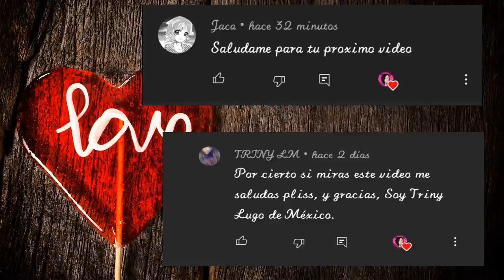😳La hermana de Dimash también canta , Reaction ,All By Myself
Hola amigos os traigo nuevo video, espero que os guste, es una nueva categoría en el canal,  Gracias a todos por estar siempre.
-Nos vemos en el próximo video.

HI FRIENDS, I BRING YOU NEW VIDEO, HOPE YOU LIKE IT. ITS A NEW CATEGORY ON THE CHANNEL
THANKS YOU ALL FOR ALWAYS BEING HERE.